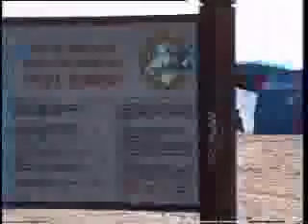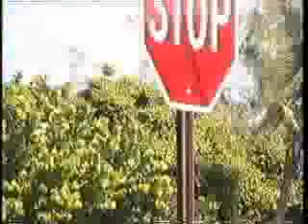Hollywood, Florida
The enviroment of the Sheldon hotel